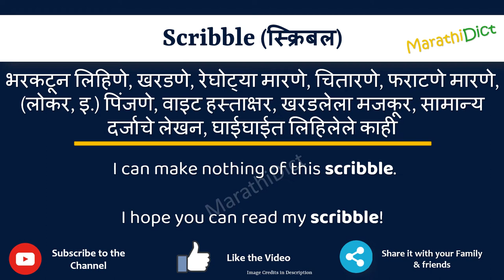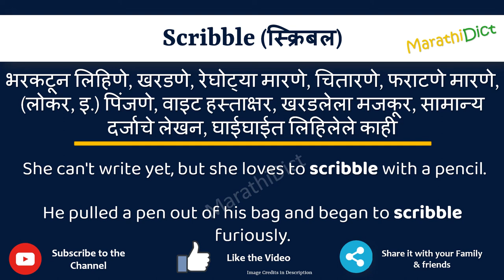Scribble Meaning in Marathi | Scribble म्हणजे काय | Scribble in Marathi Dictionary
या व्हिडिओमध्ये तुम्हाला मराठीत Scribble चा अर्थ समजेल आणि Scribble चा उच्चारही शिकाल. याचा अर्थ तुम्ही Scribble चा अर्थ जाणून घ्याल तसेच Scribble कसे उच्चारता येईल, Scribble म्हणण्याचा योग्य मार्ग कोणता आहे.

तर Scribble शब्द फक्त एका मिनिटात शिका.

उदाहरणांसह Scribble समजून घेऊ.